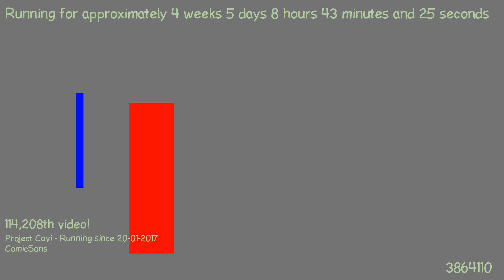1487832459 - Webdriver Cavi - O